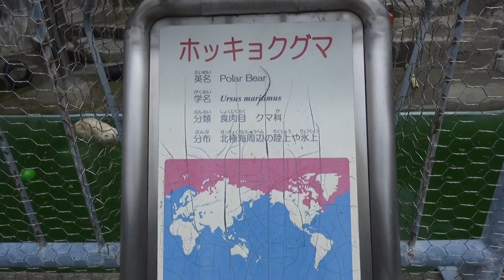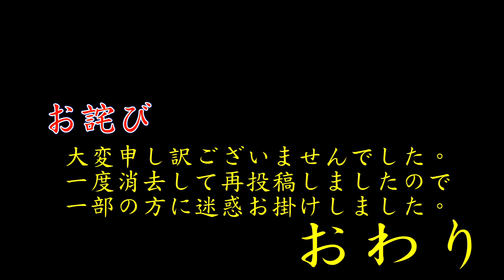ホッキョクグマ「ユキ」ちゃん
私の大きなミス（ユキちゃんがオスと勘違い）で一度消去しました。一部の方に大変ご迷惑掛けた事お詫び申し上げます。